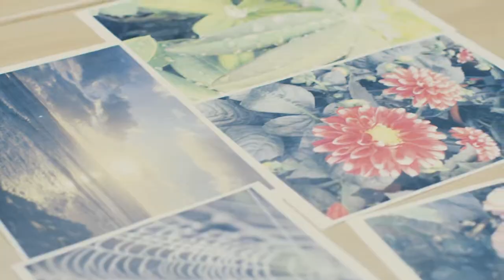Design and Technology Why It's Important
On of the films in our new series, aimed at linking work that students are carrying out within their schools to the work being completed by professional designers. They are purposely fast paced in order to depict the excitement, energy and potential within our subject.

They have been created in response to requests from teacher members, that we have talked with over the last year, we have commissioned three promotional subject videos in partnership with Freebird Film, Triumph Motorcycles UK and JCB UK and working with a number of our member schools.

Hopefully these inspiring videos accurately capture the subject and explains its relevance to students and their parents. These are the first of what we hope, will be a series of short films promoting the subject shot with a range of industry partners and across a range of host schools.

There are two short films that we hope can easily be shared on the school’s website/department bulletins, Twitter, Facebook and Instagram, and this longer 2-minute film "Design and Technology, Why is it Important",  that is designed to be shown on open-evenings, summer showcase events Etc.

We have edited the two short films above and combined them with some extra school footage to produce this longer piece that we feel really captures the ‘magic and creativity’ of the subject. This is suitable for use in assemblies, open-evenings, school websites, display boards around school Etc.

We intend this to be the start of a series of short films promoting different aspects of the subject. Our next intended topics are prototyping and modelling, 3D printing and we also intend to create a film for primary use.

Play this video to pupils, in class, at the beginning of your lessons. Show it at parents events and use it to promote the subject at options evening. Highlight the opportunities which will open up to pupils benefiting from well taught D&T.